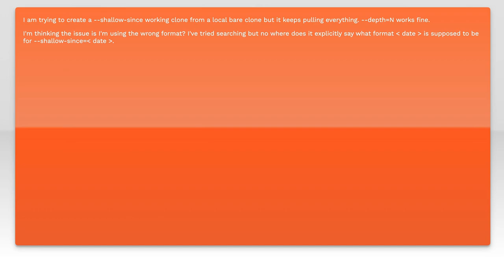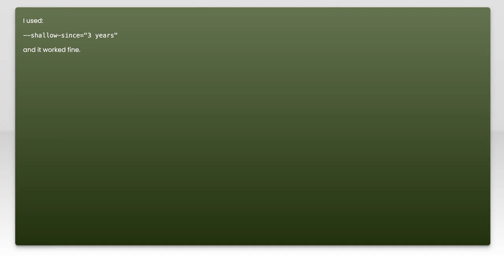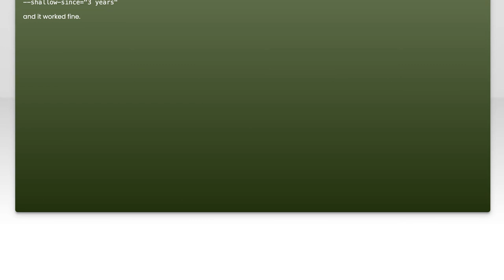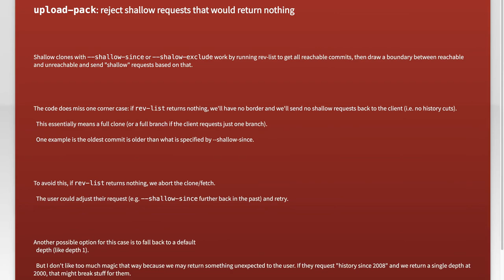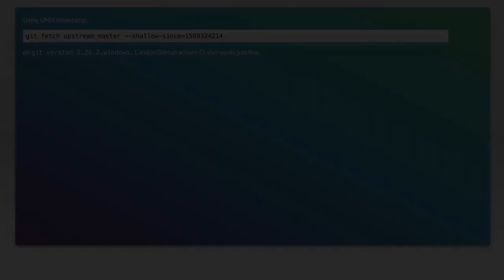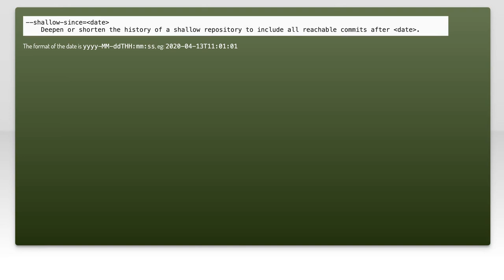Git cannot create shallow-since locally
git: Git cannot create shallow-since locally

Related to: git, git-clone, repo, shallow-copy